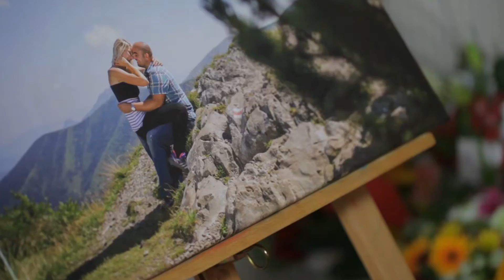Svadba Veronika & Michal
Svadba sa konala v Gbeľanoch